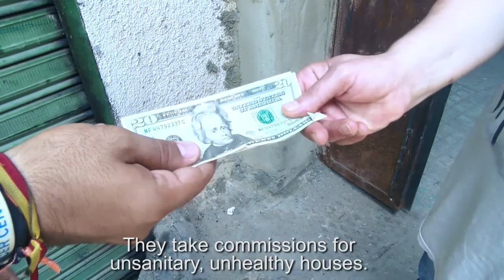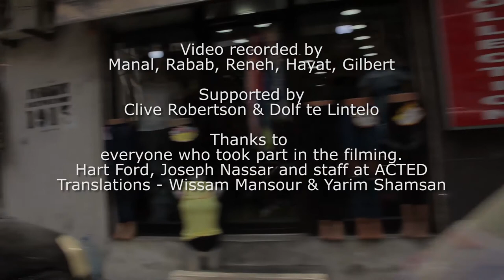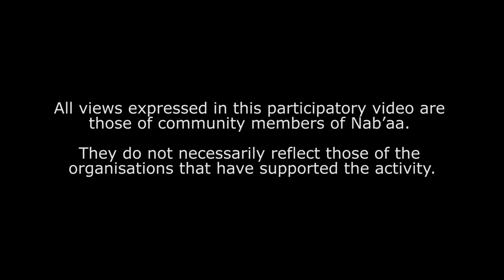All humans under one sky: Syrian refugees and Lebanese investigate living together in Beirut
Since the beginning of the civil war, more than 1 million Syrians have fled to Lebanon, many of these refugees now live in cities and this is placing substantial burdens on already pressured systems of public services in a context of weak governance.

One urban area with a large number of refugees is Nab'aa on the fringes of Beirut. With over 60% of its population now Syrian, the pressures are mounting on the built environment services and the ability of the authorities to ensure security. This film was made by residents in the area, looking at new ways of living together and building a shared community with tolerance in spite of the considerable challenges.

Video recorded by Manal, Rabab, Reneh, Hayat and Gilbert. Supported by Clive Robertson and Dolf te Lintelo. Thanks to everyone who took part in the filming, Hart Ford, Joseph Nassar and staff at ACTED Translations - Wissam Mansour and Yarim Shamsan.

All views expressed in the participatory video are those of community members of Nab'aa. They do not necessarily reflect those of the organisations that have supported the activity.